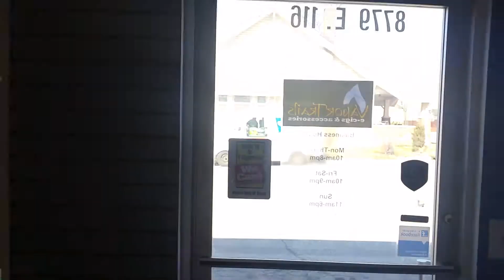Bring ur Beard, Bring ur Vape Episode 42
Rooster's Sigelei 50 Watt...his new one